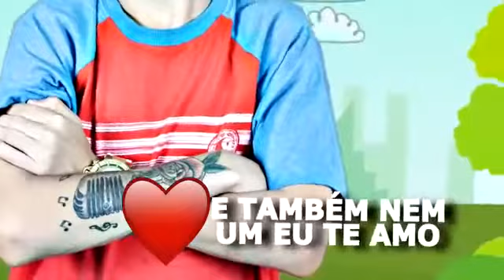Musicas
Vídeo de Daniele faggionato